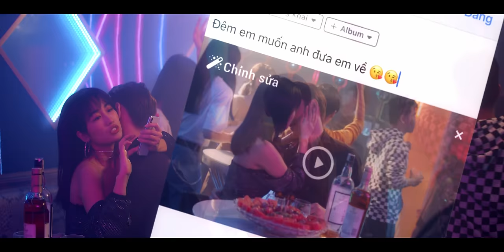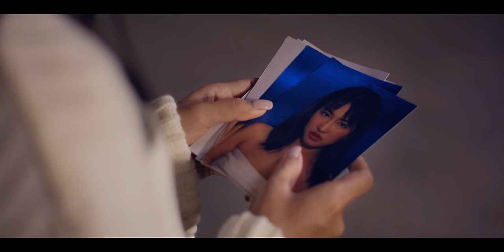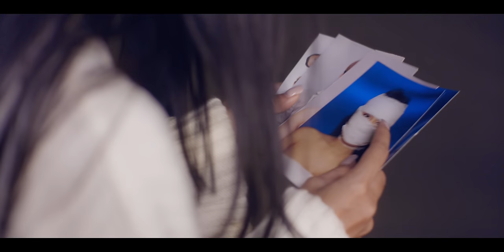Phụ Tình - Trịnh Đình Quang [MV 4k Official]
Phụ Tình - Trịnh Đình Quang [Official MV]

- Sáng Tác: Trịnh Đình Quang
- Hòa Âm Phối Khí: Minh Thụy
- Mix Master: Nhật Dạ
- Đạo Diễn: Trần Việt Anh
- Ý Tưởng Kịch Bản: ALX Chan
- Biên Kịch: ToToChan
- Đạo Diễn Hình Ảnh: Nguyễn Khắc Huy
- Điều Hành Sản Xuất: Phan Quốc Anh
- Kỹ Xảo: Nguyễn Cao Nguyên
- Diễn Viên: Trịnh Thảo, Trang Moon, Tuấn Minh, Hàn Khởi, Tuyền Mập, Hà Linh

➥Lyrics:
Có bàn tay ai đó đêm nay
mang đến nỗi chua cay và để lại đây
Dành người đàn ông vốn đã là của nơi này
Bất chấp hết lầm lỗi vì sự u mê
Em thì thua vì sự chán chê
Hỡi ông trời đạo lý làm người khó trôi
Người còn ở ngay đây
Mà như không ai hay
Dù tâm ngây dại cũng hóa điên dại mà thôi

Bỏ lại sau cố gắng bao lần
Vợ đẹp xinh anh cũng không cần
Đem tình yêu em đã vun đắp từng ngày
cho một người mà em chẳng ngờ

Chẳng ai muốn có oán có thù
Mà vì yêu nên chấp nhận hết
Anh có bao giờ tự hỏi chính bản thân mình

Rằng người con gái của anh phải chịu bao đau thương?

© Bản quyền thuộc về Trịnh Đình Quang Official
© Copyright by Trịnh Đình Quang Official ☞ Do not Reup